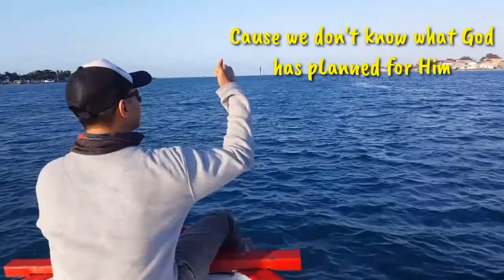Mancing di Pulau Harapan Strike Talang-Talang besaaar / BigQueenFish ( Wonderful indonesia )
sensasi mancing di tengah laut menggunakan perahu memang tidak bisa digambarkan dengan kata-kata.. selain kata bahagia apalagi bisa strike ikan2 predator.

kali ini gagak tuli mancing di pulau harapan kepulauan seribu, jakarta utara

Sewa kapal nyebrang dari muara angke ke pulau harapan =    Rp.100 ribu per pax..
Penginapan = Rp.300.000 s/d 400.000 perhari
Sewa Perahu mancing ke Tengah = kisaran Rp. 700.000

kalau good people ada yg kebetulan kesana dan ingin menyewa perahu untuk mancing cari saja namanya Bang tenggo. Nelayan dsana yg menyewakan kapal untuk mancing dan snorkeling.

follow IG  : @gagaktulichannel
follow Twitter  : @gagaktulichannel